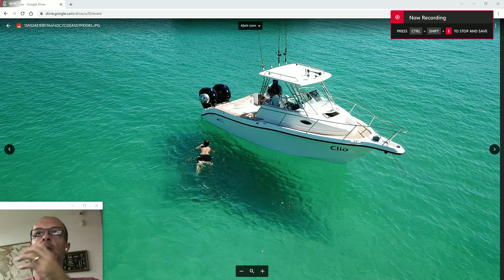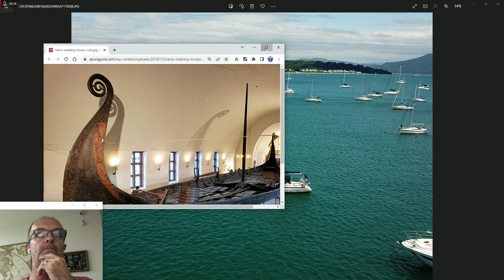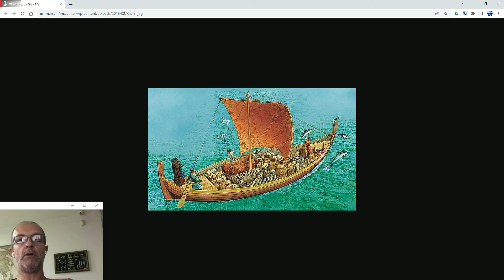Bombordo, Boreste, Estibordo, Port, PortSide, Starboard, Steerboard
Existem algumas vertentes para a origem dos termos. Tem uma explicação latina mas se atribui a origem dos termos ao saxão. Outros entendem que provém das línguas nórdicas e vamos entender o porque.

A Crença latina:
Temos que a saga das grandes navegações portuguesas data do século XV, tendo seu marco com a fundação da escola de Sagres em 1460 pelo Infante Dom Henrique. Nessa escola de navegação seriam ministradas disciplinas como Geografia, Astronomia e cartografia. Então no século XIX historiadores lusitanos questionaram a existência da escola de navegação alegando que a atividade náutica a época era regida por conhecimentos empíricos. De toda forma está impresso em um expositor no promontório de sagres, lá em Algarve/Portugal que:
Como as caravelas desciam o atlântico mantendo a costa da África e seus respectivos portos no seu lado esquerdo este seria o lado bom. Por isso chamado bombordo. Dizem os portugueses que como o nosso coração também fica no lado esquerdo esse lado foi representado pela cor vermelha, do sangue e da saudade. Apesar da cor vermelha ou encarnada ser a representação do lado de bombordo acho essa explicação muito lúdica e vou atrás de alguma razão mais cientifica para a cor. O fato é que hoje as embarcações e as aeronaves devem ter iluminação na cor vermelha pelo lado de bombordo (esquerdo) para alertar sua presença e a direção que se desloca durante a noite.
A época dessas navegações ainda não se conhecia o continente americano nem se tinha certeza do que existia além-mar. Muitos criam que a terra não era redonda e que aquele oceano não tinha fim, por isso chamavam Estibordo. O bordo do desconhecido. Ele é marcado com a cor verde que representa a esperança e o descobrimento. Mais uma vez desconfio dessa balela sobre a cor...
E o boreste?
Boreste tem o mesmo significado que estibordo. O termo foi adotado pela Marinha de Guerra do Brasil em 1884 por entender que estibordo e bombordo são termos muito parecidos e pode gerar confusão principalmente na fonética e essa nova nomenclatura dar um incremento na segurança.

Então vamos tentar decifrar a origem real das palavras.
O termo em inglês utilizado para o lado direito das embarcações é “StarBoard”. E não tem nada haver com estrela e sim com direção. De steer. Sterrboard que virou starboard.
As primeiras embarcações não tinham um leme central e era mdirigidas com uma espécie de remo que comandava as manobras e ficava no bordo direito do barco. Acredita-se que o leme era colocado nesse lado devido a grande maioria das pessoas serem destras. Então se chamava o bordo direito das embarcação de steerboard, lado da direção, que acabou virando starboard. Já o lado de bombordo, o lado esquerdo se chama port, ou portside. Como o sistema de direção do barco ficava no lado direito só se podia amarrar as embarcações nos portos pelo lado esquerdo. Por isso port-side. Lado do porto.
Como no português em Inglês também existia algumas confusões devido a nomes e termos parecidos. Mais antigamente em vez de PORT se usava “larboard”. Porque larboard? Vem do inglês arcaico Ladebord e quer fazer relação ao lado que o navio é carregado (load). Obviamente os navios eram carregados pelo lado do porto e como Larboard soa semelhante a starboard em 1844 a Marinha Real resolveu convencionar e ordenou que somente PORT fosse usado para o lado esquerdo das embarcações. A Marinha dos Estados Unidos seguiu o exemplo em 1846. Larboard continuou a ser usado até por volta de 1850 por baleeiros.

O Brasil é signatário do RIPEAM, regulamento internacional para evitar abalroamentos no mar e nele consta uma série de regras que devem ser obedecidas durante a navegação. Essas regras são baseadas em direitos, deveres e atitudes para evitar a colisão usando sempre os bordos, bombordo e o boreste, verde e vermelho, como premissa.

O 1º REGULAMENTO INTERNACIONAL PARA EVITAR ABALROAMENTOS NO MAR foi estabelecido na Conferência Internacional para a Salvaguarda da Vida Humana no Mar iniciada em Londres, em 17 de maio de 1960.
Alguns anos depois, o RIPEAM de 1960, foi revisto e atualizado durante outra Conferência Internacional realizada em Londres e, concluída em 20 de outubro de 1972.
O novo texto do RIPEAM foi aprovado pelo Brasil, através do Decreto Legislativo nº 77 de 1974, com o novo regulamento vigorando desde 15 de julho de 1977.

Resumindo:
Bombordo – sigla “BB” é lado esquerdo da embarcação olhando para a proa (frente). A cor que representa o bombordo é a vermelha/encarnado. (lembrar que é o lado do coração. Órgão que bombeia o sangue. Vermelho).